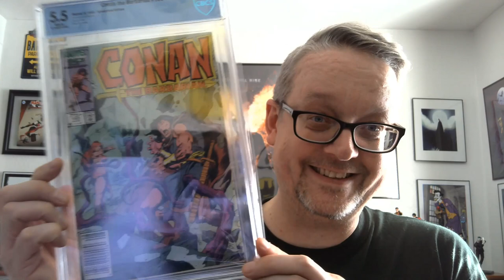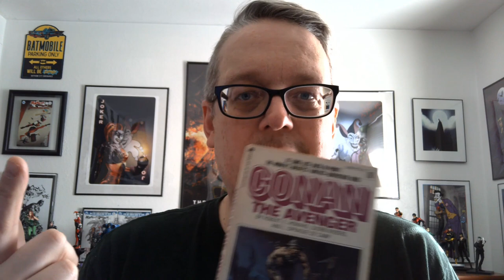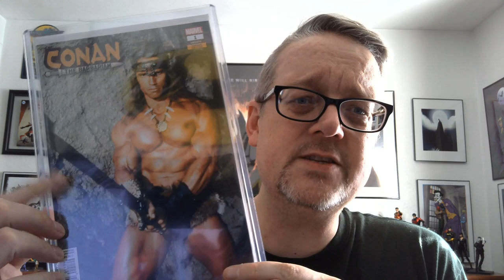RMC Collect My Passion - Part 1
In this video I share my path to comic book collecting, starting with a Conan the Barbarian trade paperback in the early 80s, and Arnold Schwarzenegger.

Marvel
Dark Horse
Ablaze (I knew I'd remember!)
Titan Comics
Comic Book Reviews
Robert Howard
L. Sprague De Camp
Bjorn Nyberg
Arnold Schwarzenegger
Sword and Sorcery
Conan the Barbarian
Red Sonja
Belit
Valeria